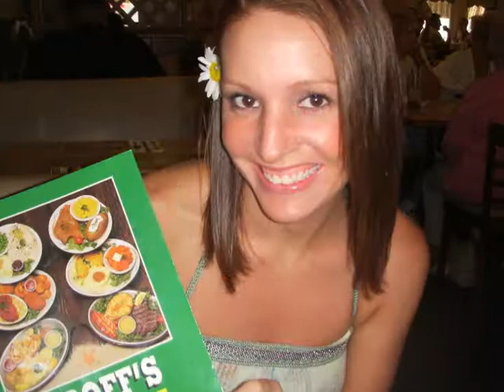CarlaKnows Restaurants - Groff's in Wildwood, NJ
Carla visits historic Groff's Restaurant in Wildwood, NJ on Magnolia and The Boardwalk!